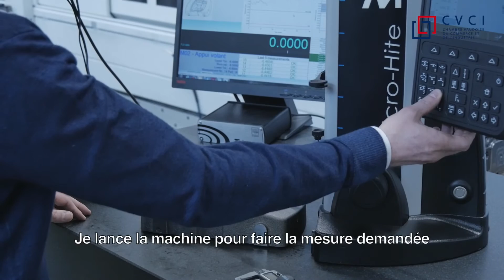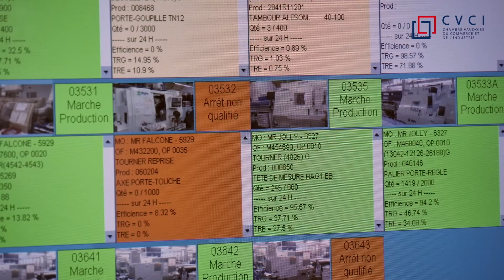TESA, instruments et systèmes de mesure connectés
La modernisation de l'usine TESA à Renens (VD) permet de proposer des instruments et systèmes de mesure connectés. Un nouvel élan qui s'accompagne d'une réflexion globale de l'impact de la digitalisation sur le modèle d'affaires.